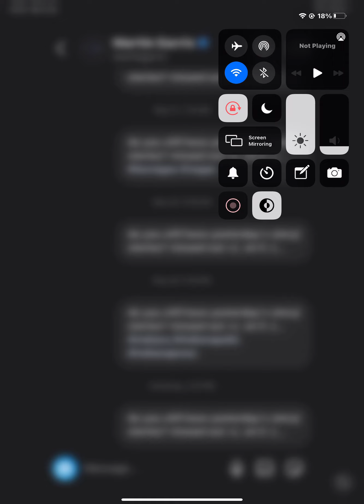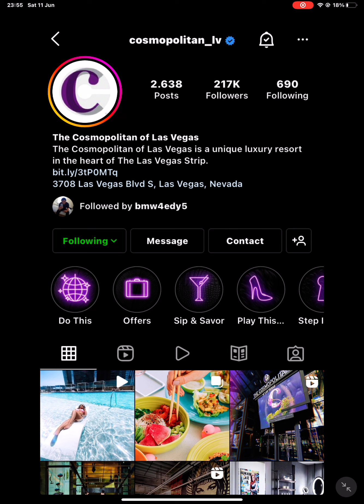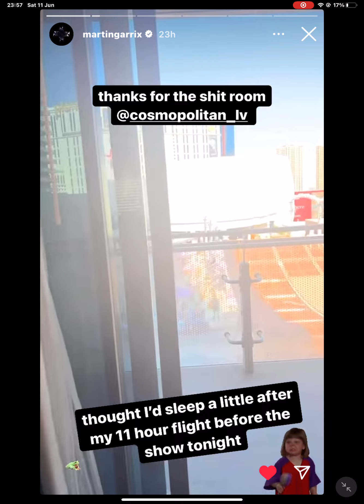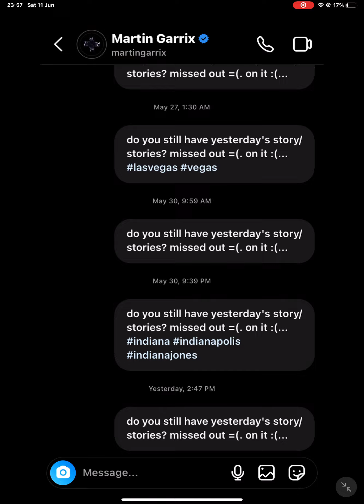11 June 2022